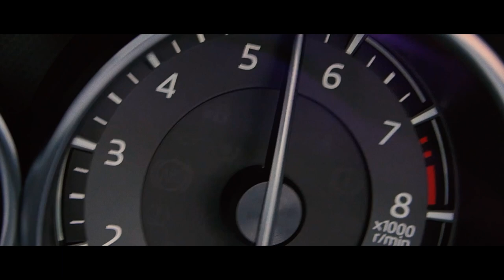2019 Mazda MX-5 Transfagarasan Experience